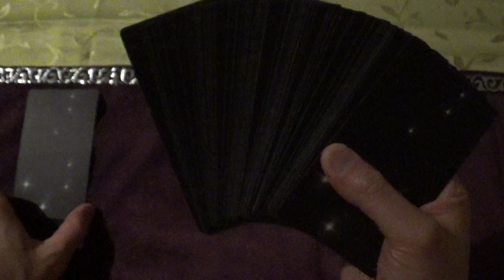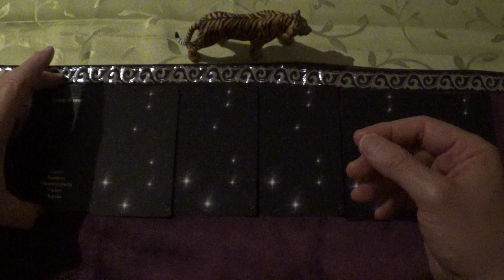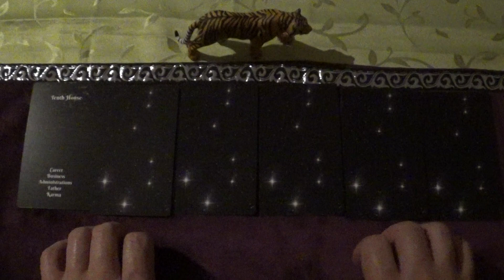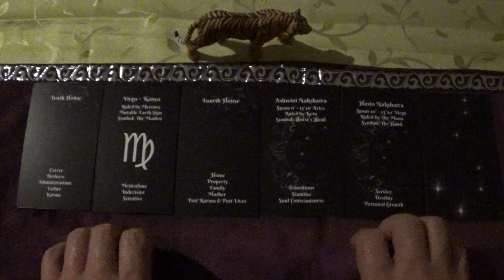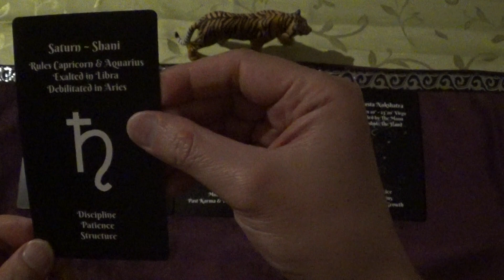Astrology Draw for 21.05.-03.06.2023 (The Vedic Astrology Study Deck, ASMR-style)